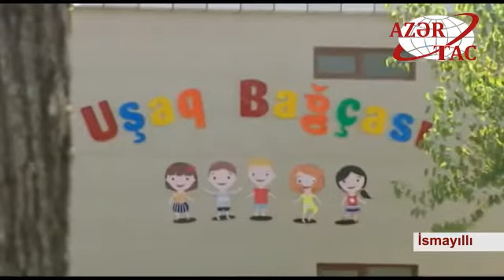İsmayıllıda 140 yerlik körpələr evi-uşaq bağçasının açılışı olub